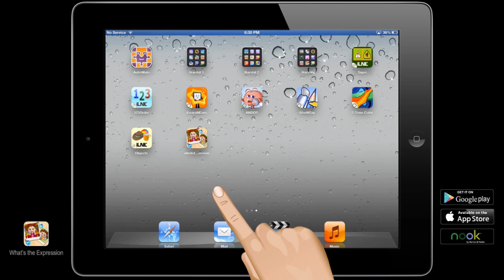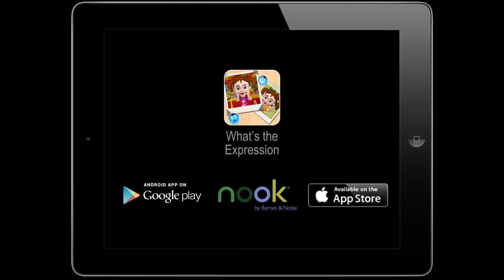What's the Expression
Every human has several emotions and expressions, but children on the spectrum don't realize what expressions they emote. Keeping this in mind WebTeam Corporation has developed What's the Expression through which a child can easily learn to express his/her emotions.